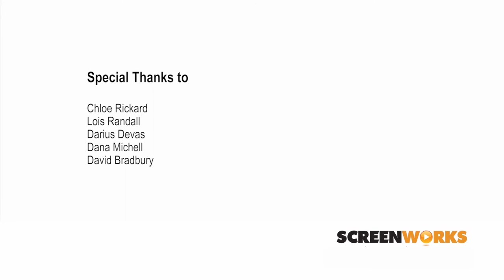Screen Production Best Practice Seminar 2017: Living Regionally and Building a Career PART 1